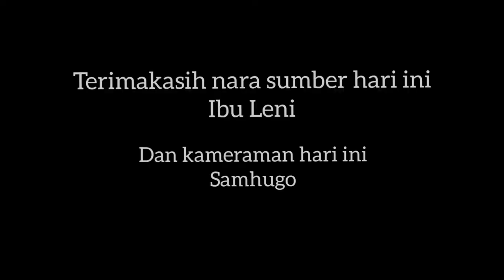Podcast Jalanan Kisah Ibu Pengasong Jalanan Korban Tabrak Lari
Hai assalamualaikum, jumpa lagi dengan Podcast Jalanan minggu ini, kali ini kami ketemu ibu Leni pengasong jalanan yang ternyata korban tabrak lari sampai kaki ibu Leni harus pasang pen berkali kali, bagaimana perjuangan ibu Leni dijalan sebagai pengasong jalanan dengan keterbatasan fisiknya terutama kakinya, tonton sampe habis dan please dukungannya share, like koment dan subcribenya terimakasih